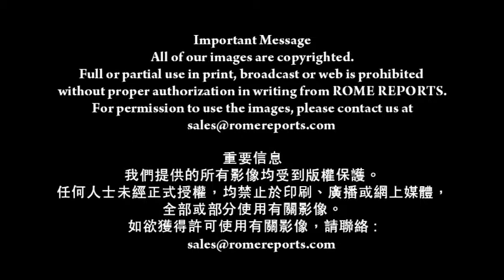羅馬主場－道明巴多祿齊樞機主教的葬禮（14-11-13）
道明巴多祿齊樞機主教的葬禮
本週三在梵蒂岡大殿舉行
由樞密院院長安哲羅索丹洛樞機主禮
並由西斯丁教堂歌詠團獻唱
巴多祿齊樞機出任該團指揮多年
其後 教宗方濟親自主持辭靈禮
巴多祿齊樞機主教於11月11日去世
他是作曲家  享年96歲
2010年由教宗本篤十六世冊封樞機